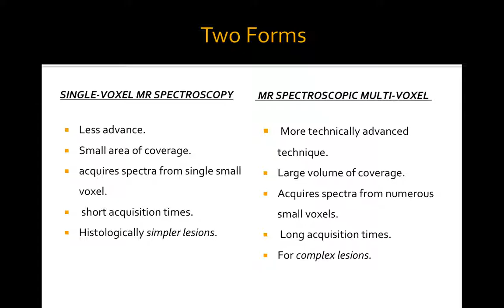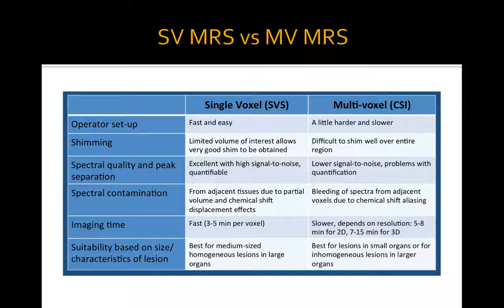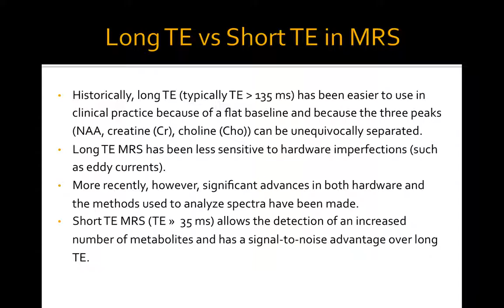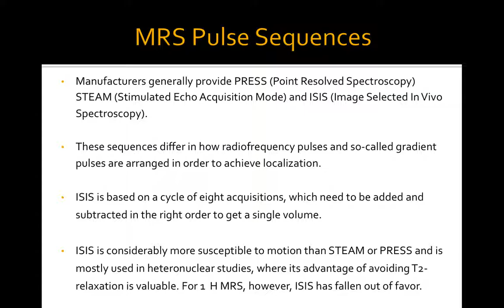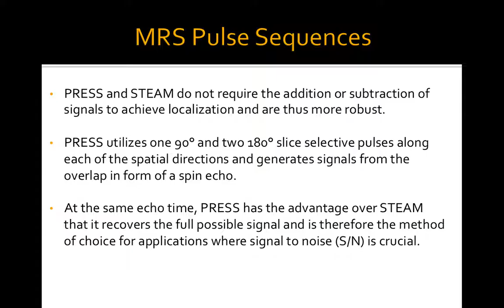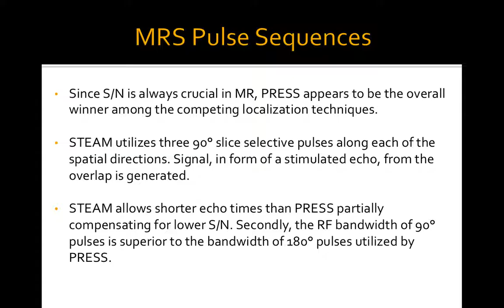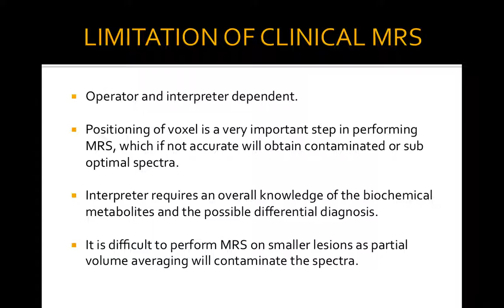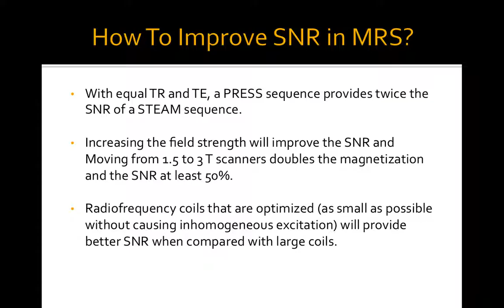MR Spectroscopy Lecture Part#2 By Abdulmajeed Alotaibi